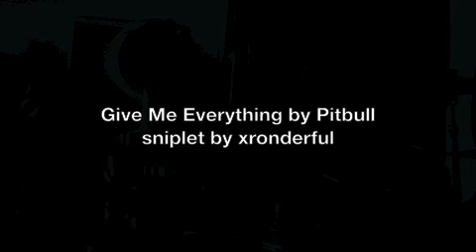Give Me Everything Pitbull Sniplet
i cant sing for crap ..